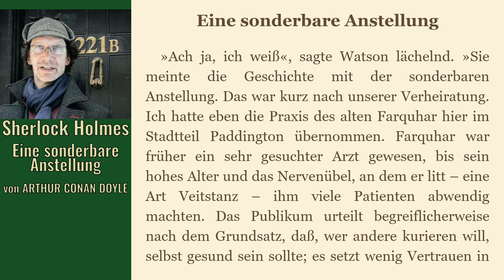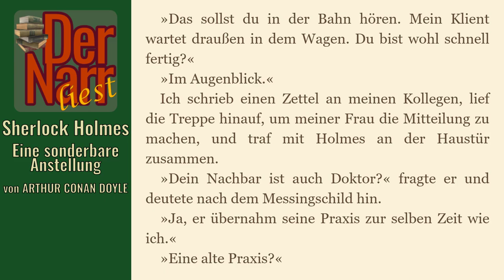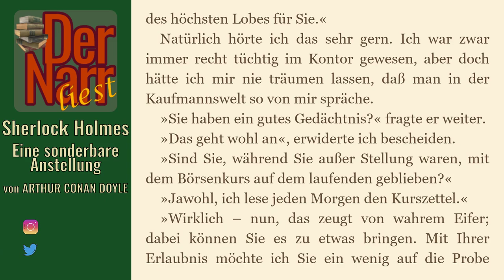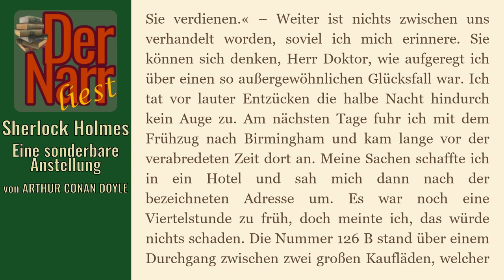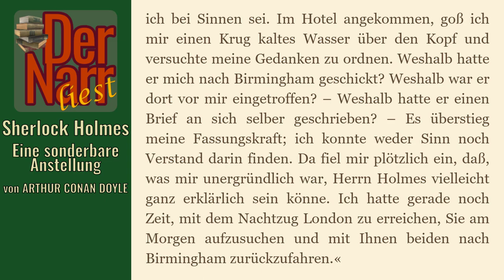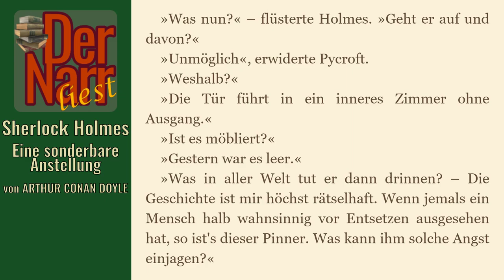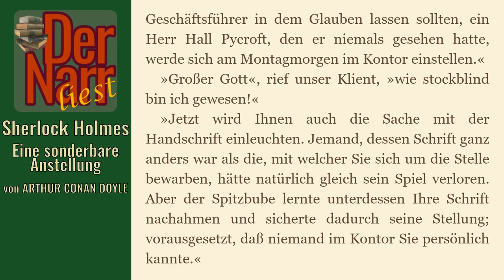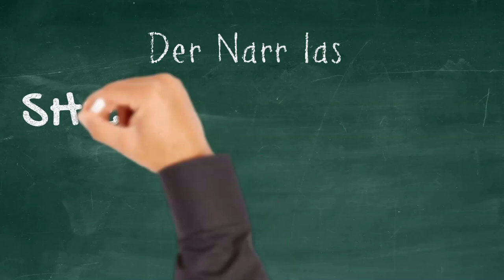Der Narr liest Folge 109: Sherlock Holmes & Eine Sonderbare Anstellung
von ARTHUR CONAN DOYLE - "Sherlock Holmes & Eine sonderbare Anstellung" (Fall 17)

Der Fehler in der Rechnung
Der junge Börsenmakler
Der Schreiber des Börsenmaklers
Ein sonderbares Stellenangebot
Der Angestellte des Börsenmaklers

Das Buch (und viele andere Klassiker) könnt ihr übrigens alle kostenlos bei Amazon.de mit Kindle der gratis Kindle-App oder im Browser lesen direkt

hofnarrgiaccomo(at)web.de